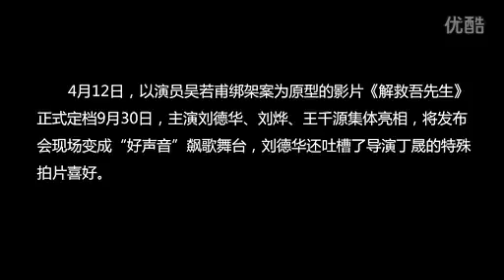最新资讯 刘德华刘烨新片《解救吾先生》定档发布会 标清